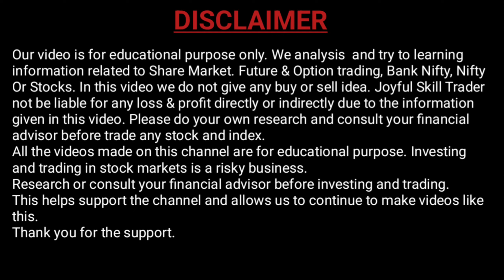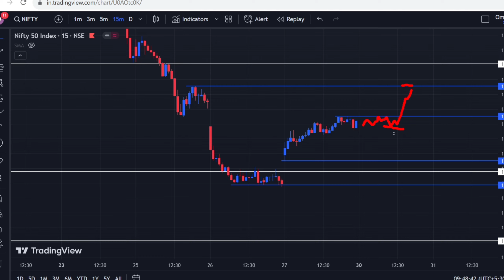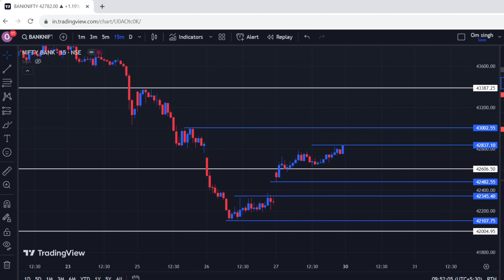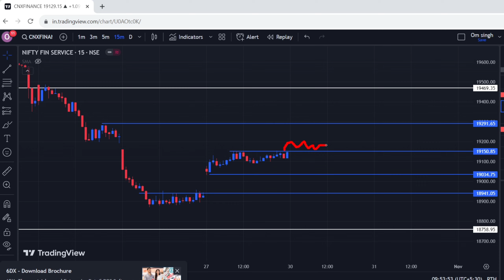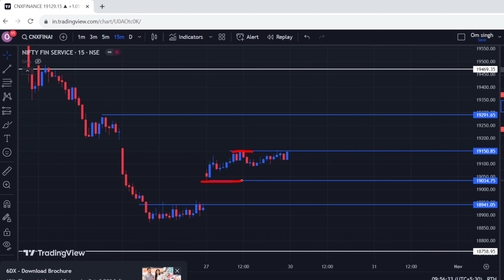How to Analysis in Stock Market? Nifty, Bank Nifty & Fin Nifty Analysis for Monday 30th October 2023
Hello Friends, Welcome to my You tube Channel "Joyful Skill Trader"

market analysis
market analysis for tomorrow
how to market analysis
market analysis
market analysis kaise kare
scalping
swing trading
swing strategy
option trading
intraday strategies
intraday strategy
trading strategy

How to Do Scalping? Scalping strategy| Scalping Trading Strategy for Beginners |

अस्वीकरण: सच्चा निवेश एक शैक्षिक पहल है और सेबी के किसी भी नियम के तहत पंजीकृत नहीं है। हम जो भी जानकारी प्रदान करते हैं वह सिर्फ शैक्षिक उद्देश्यों के लिए है और आपको कोई भी निवेश निर्णय लेने से पहले अपने वित्तीय सलाहकार से परामर्श करना चाहिए। इसके अलावा, हम स्टॉक टिप्स या स्टॉक या पोर्टफोलियो पर सलाह का कोई रूप प्रदान नहीं करते हैं। यह चैनल का समर्थन करने में मदद करता है और हमें इस तरह के वीडियो बनाना जारी रखने की अनुमति देता है।